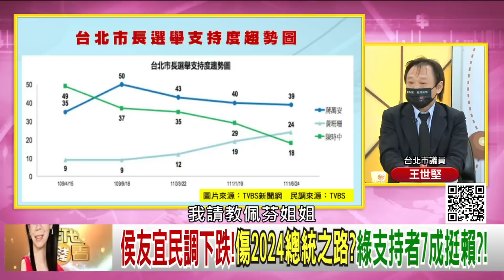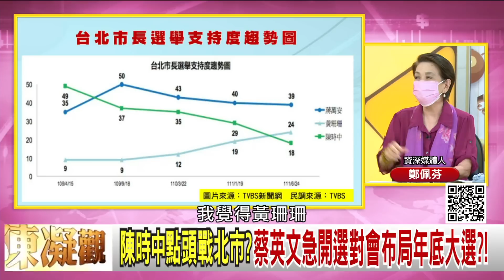精彩片段》鄭佩芬:挺黃珊珊的絕對投給陳時中...【年代向錢看】2022.06.28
下載【年代電視】APP：
iOS平台：